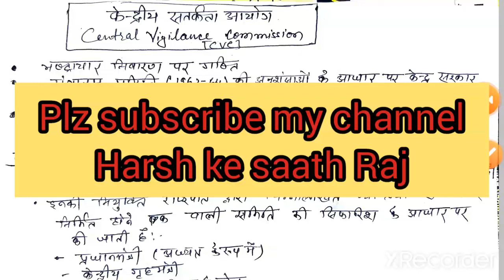UGC-NET JRF ( PUBLIC ADMINISTRATION) Unit-3 Central Vigilance Commission